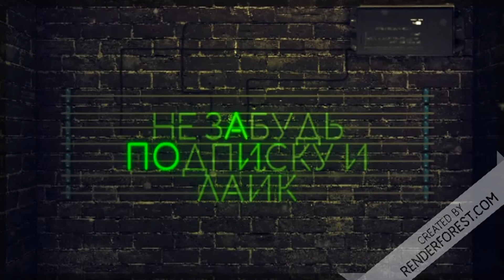ОБЗОР​​​​​МОД CLAAS LEXION 530 HTP V1.0.1.0#Д​​​​​ЛЯ​​​​​ FARMING SIMULATOR 2019#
Привет всем друзья и подписчики моего канала вот очередное видио по обзору мода в этом видео я добавил ​​​​​МОД CLAAS LEXION 530 HTP V1.0.1.0#Д​​​​​ЛЯ​​​​​ FARMING SIMULATOR 2019# Подписывайтесь ставим лайки и комментарии ваш TOXA 1979 до следующих встреч на моем канале и всем приятного просмотра друзья ссылка на ДОНАТ на развитие канала заранее большое спасибо
вот ссылочка на МОД CLAAS LEXION 530 HTP V1.0.1.0 описание мода
Небольшой комбайн от CLAAS для расширения гаража вашей игры.

Журнал изменений 1.0.1.0:

- Исправлено вращение воздушного фильтра

Очень хорошо смоделирован и доступен с режущим аппаратом!

- Цена: 130.000 €

- Емкость: 10,000 л

- Скорость: 20 км / ч

АВТОР МОДА: k.a.